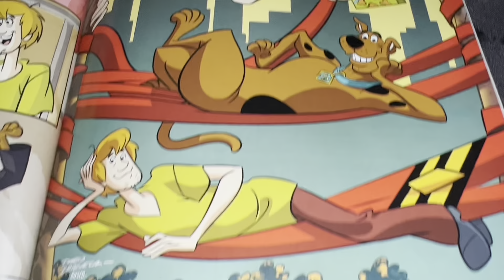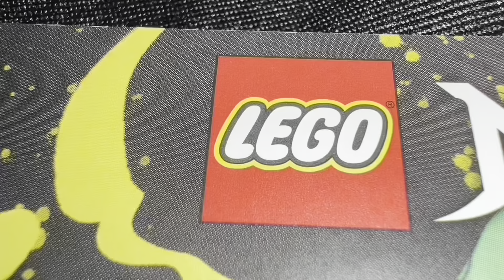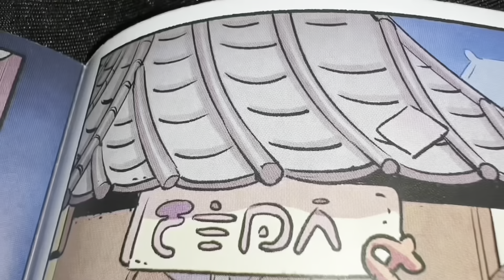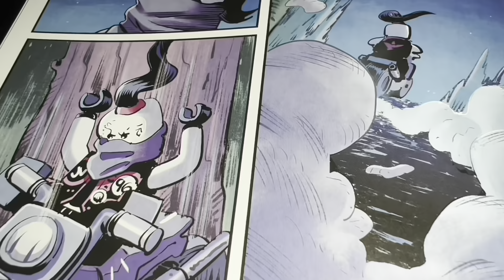Plastic Phooey! (Original Song)-Max Washington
Press read more. Lego Ninjago: Garmadon number one has fantastic writing and artwork from Tri Vuong. The collected edition is available now.
       Hong Kong Phooey was voiced by the great Scatman Crothers. Scatman was brilliant in the classic Kubrick film The Shining. Scatman also sings the Hong Kong Phooey theme song.
        Scatman also voiced Jazz in the Transformers TV series.
        There are 16 episodes of Hong Kong Phooey, and 31 sub-episodes. The series was created by William Hannah and Joseph Barbera. It was produced by Iwao Takamoto.
        The Scooby-Doo TV show was created by Joe Ruby and Ken Spears. The original series ran from 1969 to 1970. Scooby himself was designed by Iwao Takamoto. Iwao also designed The Jetson's dog Astro, and Penelope Pitstop.
        Plastic Man's first appearance was in Police Comics number 1 (August 1941). His real name is Patrick "Eel" O'Brian. He was created by Jack Cole.
              Plastic Man's comic relief sidekick is Wolfgang "Woozy" Winks.
              Plastic Man had a Saturday morning cartoon from 1979 to 1981.
              Plastic Man was supposed to be in the cartoon Justice League Unlimited, but ownership arguments made that impossible. So they used Elongated Man instead.
              Plastic Man (Patrick) became a criminal at age 10. He was orphaned and left to fend for himself out on the streets. As an adult, he became a safecracker. During one heist, he was doused with chemicals. Those chemicals gave him his powers. His gang drove off without him. He collapsed on the foothills of a mountain near the city. A monk from a monastery took Patrick in and cared for him. The monk's kindness inspired Patrick to turn away from crime and become a hero.